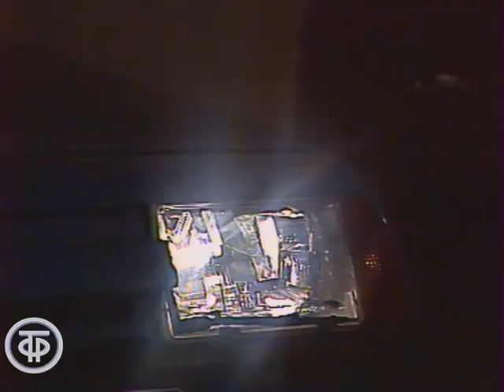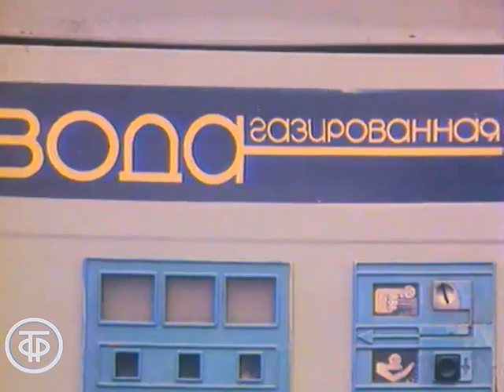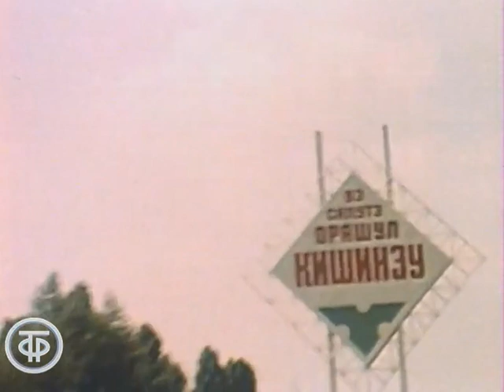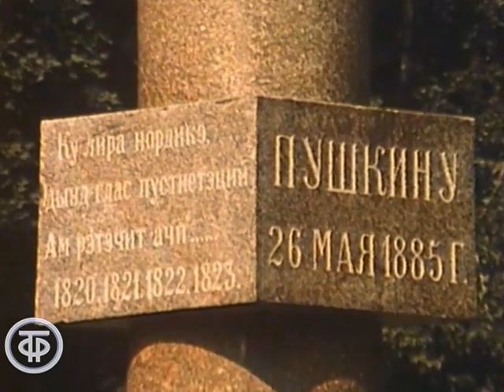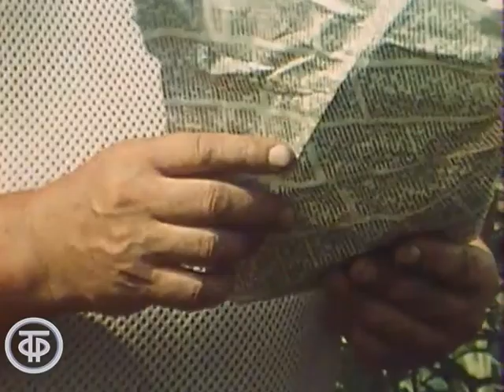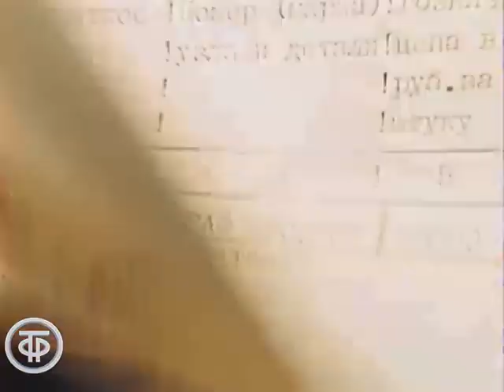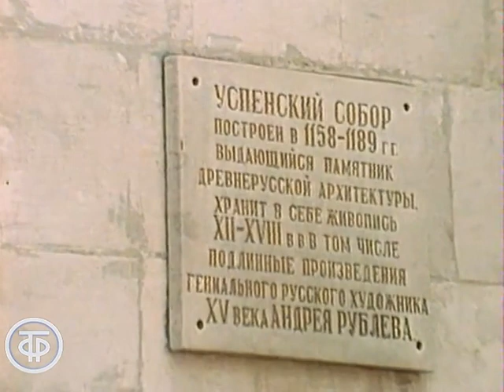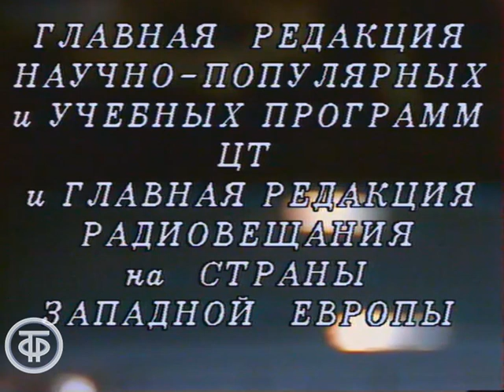Клуб путешественников. Советско-французский автопробег "Радио - Москва '88" (1988)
Клуб путешественников. Советско-французский автопробег "Радио - Москва '88"

В передаче рассказывается о совместном советско-французском автопробеге “Радио - Москва 88”, прошедшем по маршруту: Леушены - Одесса - Кишинев - Черновцы - Винница - Киев - Орел - Владимир - Суздаль - Москва - Смоленск - Минск - Брест.

Гл. ред. науч.-поп. и обр. пр., Главная редакция радиовещания на страны Западной Европы, 1988
Режиссер - Анатолий Семенов
Оператор - Владимир Степанов
Ведущий - Юрий Сенкевич